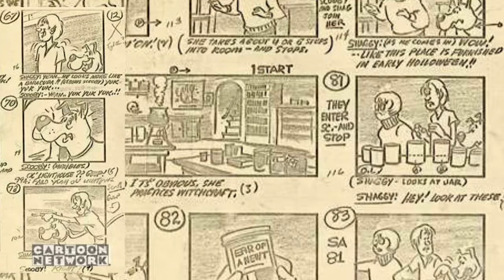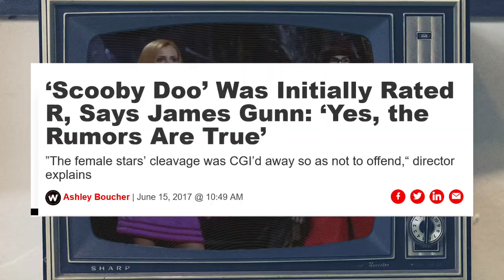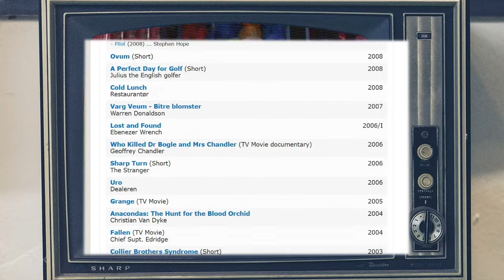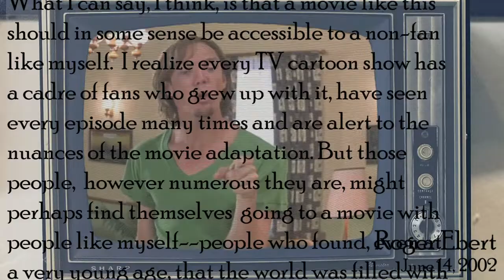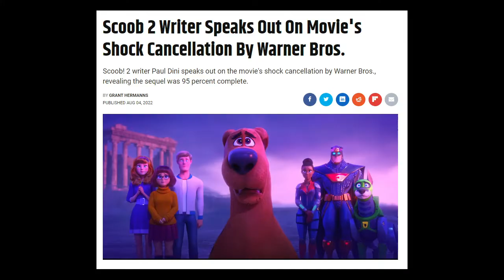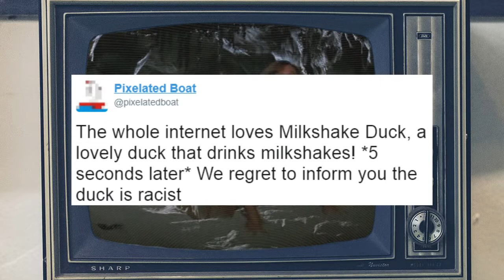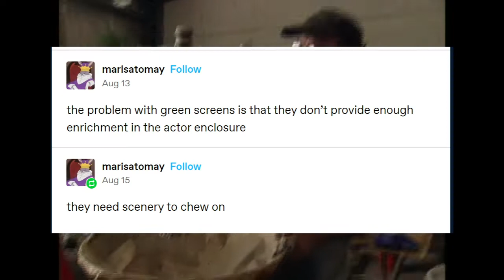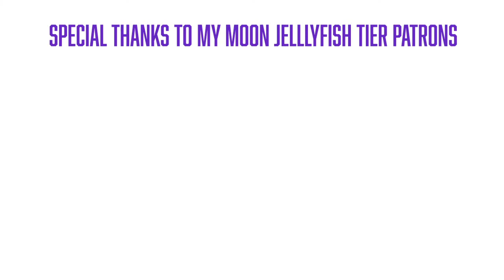Scooby-Doo 20 Years Later [CC]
Pronouns they/them
Can my favourite childhood movie survive the scrutiny of adult me? Let’s find out.
This video was recorded on the lands of the Wurundjuri people of the Kulin nation. Sovereignty was never ceded.

0:00 Introduction
1:19 Scooby-Doo, Why Are You?
6:17 Scooby-Doo, What Say You?
10:03 Scooby-Doo, What’s With You?
16:43 Scooby-Doo, How Are You?